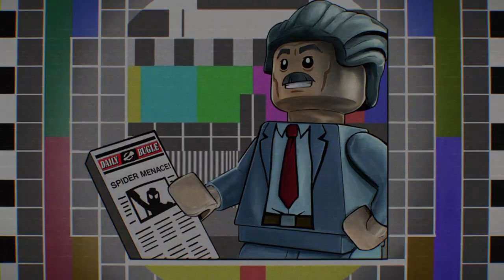LEGO® MARVEL Super Heroes 2 gameplay with my brother Part 10